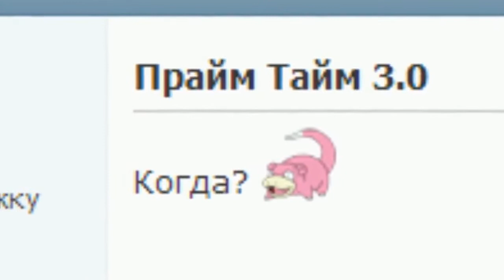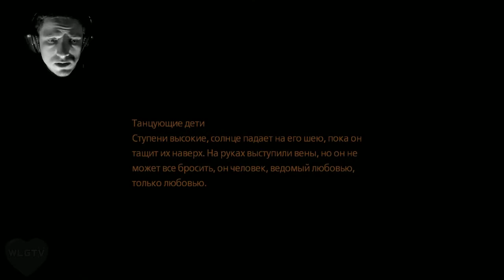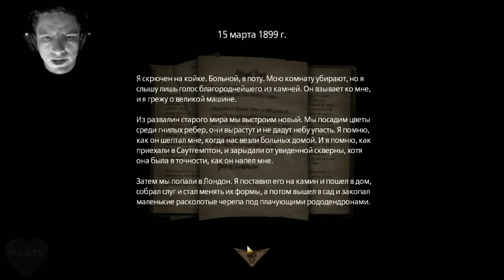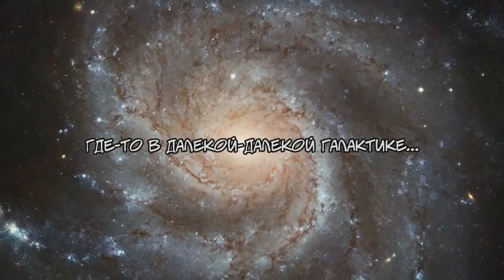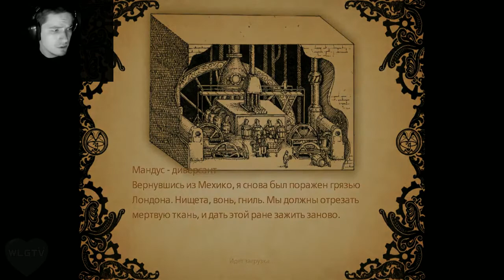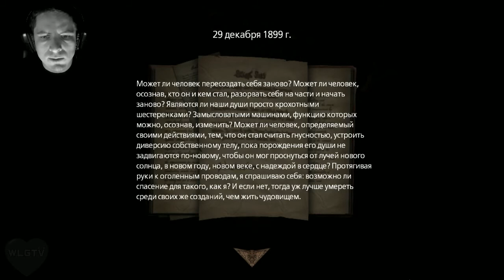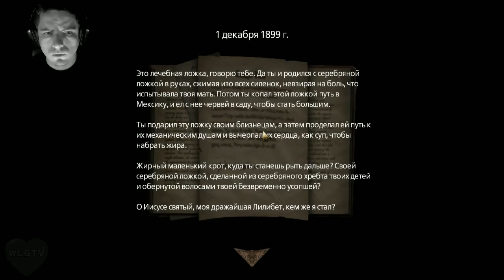Amnesia: A Machine for Pigs (2013) - Episode 06/4. Прохождение от WelovegamesTV!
Прохождение Amnesia: A Machine for Pigs
Добро пожаловать, Джентльмены!
Еще не Джентльмен? Тогда тебе по ссылке

Машина. Она как будто живое существо, а вы - инородный элемент в ее теле.

Каждый орган-отсек оборудован по-своему, и ощущение жизни не пропадает ни на минуту. Трубы шумят, клапаны свистят, что-то где-то стучит и извергает пар.

Когда поворачиваешь очередной рычаг, вся эта конструкция отзывается на понятном лишь подсознанию языке.

Спасибо порталу за организацию, сотрудничество и поддержку!

Не забывайте, что Вы можете поддержать нашу рубрику!

С уважением,
WelovegamesTV & Ден Руссионини